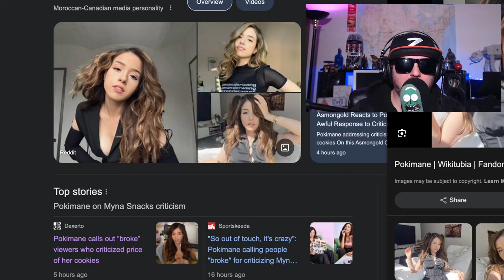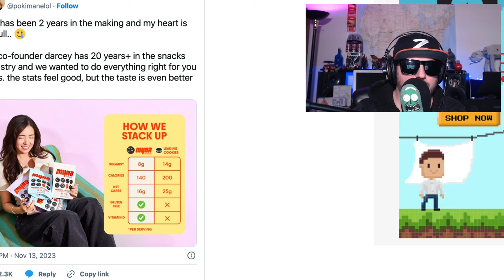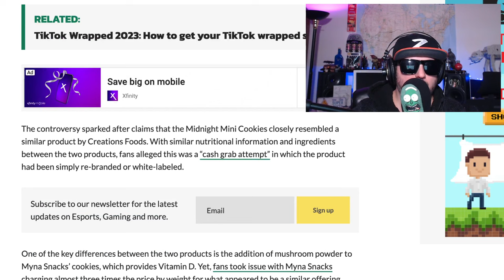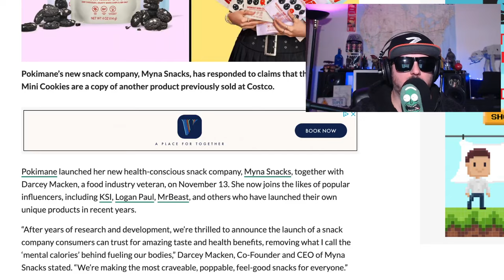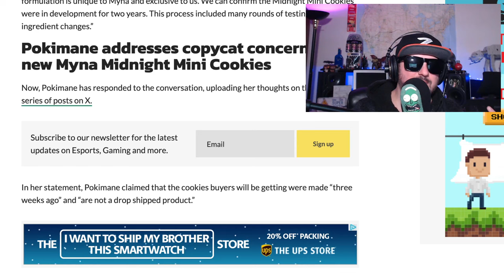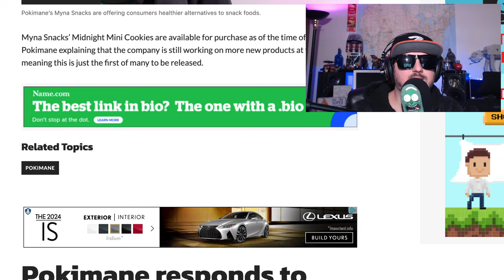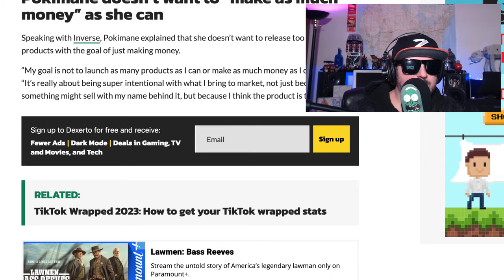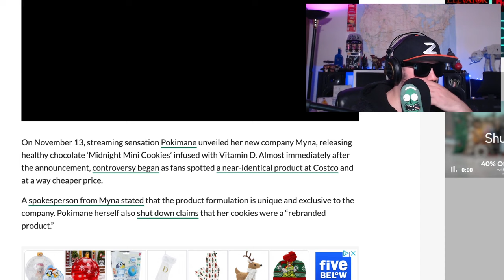Pokimane's Cookie Crisis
Someone's got cookies and Z breaks them up.